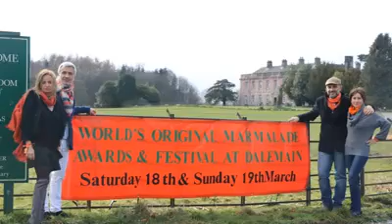Entrega premios "The world's Marmalade Awards 2017"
Ceremonia de entrega de premios en Reino Unido para nuestras mermeladas ecológicas artesanas de naranja, naranja amarga, y mandarina 🍊